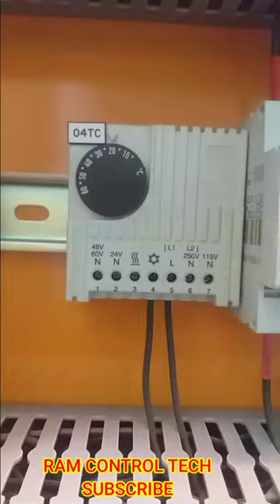Control panel / ventilation fan temperature controller Ram control tech